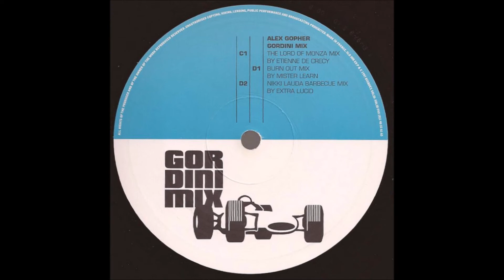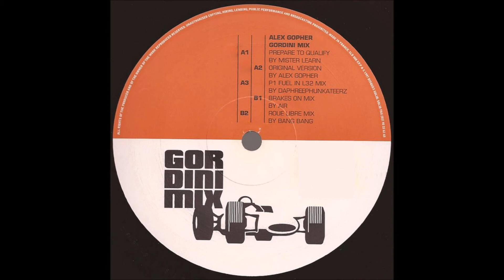Alex Gopher - Gordini Mix (Original Version)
Alex Gopher ‎– Gordini Mix
Label:Disques Solid ‎– SLD 008 EP
Format:2 × Vinyl, 12", 33 ⅓ RPM, EP
Country:France
Released:1997
Genre:Electronic